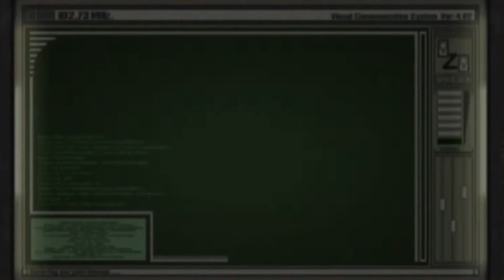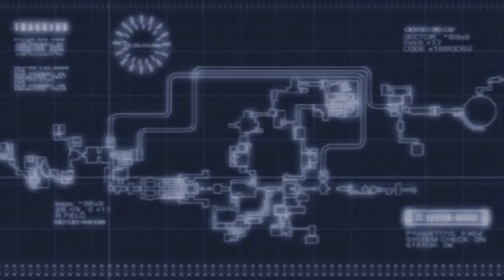THE OTHER SIDE OF THE STORY - [[Resident Evil 4: Separate Ways]]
Here we are with the side story for RE4 and we're gonna see what Ada was up to during Leon's adventure...